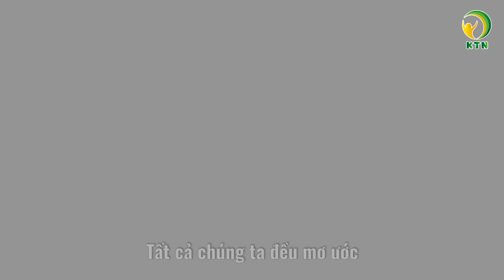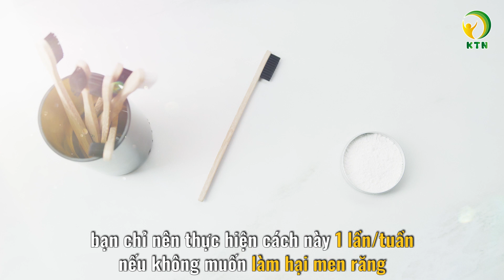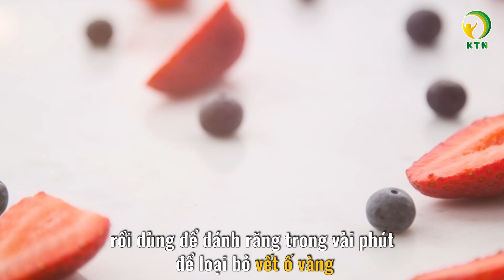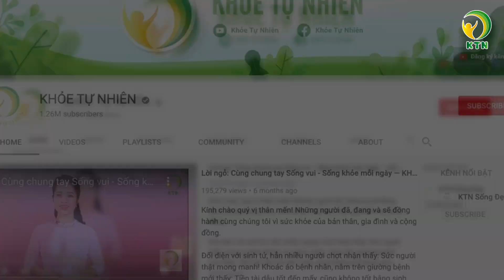8 cách làm trắng răng tự nhiên bằng các nguyên liệu sẵn có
Tất cả chúng ta đều mơ ước có nụ cười hoàn hảo với hàm răng trắng muốt. Tuy nhiên, không phải ai cũng có điều kiện đến nha sĩ làm trắng răng. Sau đây, Khỏe Tự Nhiên sẽ chia sẻ với quý vị 8 cách làm trắng răng hiệu quả bằng các nguyên liệu sẵn có tại nhà.